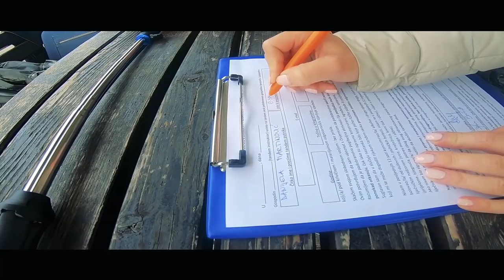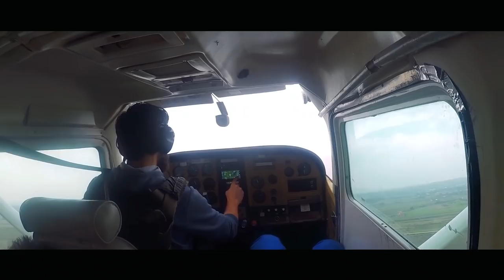Danijela Martinović - Skok s padobranom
Zabranjeno svako kopiranje video i/ili audio snimke i postavljanje na druge kanale!

Prije malo više od pola godine krenula sam u novu avanturu zvanu Danijela bezfiltera iako nisam imala jasnu viziju o tome što to zapravo znači ali krenula sam,morala sam, vuklo me, dozivalo…nisam imala izbora.
Prva i glavna ideja je bila ta da intervjuiram ljude koji me inspiriraju a njih ima…zaljubit ćete se u svakog pojedinačno, garantiram.
Ali, usput su se otvarala razne situacije koje nisam htjela propustiti.
Jedna od njih je -skok sa padobranom !
Suočenje sa mojim najvećim strahom.
Pomislila sam , pa to zaista trebam snimiti….nema glume, nema kalkulacije, nema pripreme niti ispravljanja, istinito je…kako bude biti će.
I ja bih voljela vidjeti kako netko zaista ulazi i prolazi kroz svoj strah … i tako je nastala ova snimka.
Strah-bezobrazna brana koja stoji nasred Života i spriječava  nas da ga proživimo do kraja a u većini slučajeva on je jedna obična  izmišljotina, sjena, nejasna tvorevina…i tko zna zbog čega je tu …sada nećemo ulaziti u detalje već jednostavno  priznati — tu je ali  ne da bi me zastavio već mi je izazov da vidim tko sam to ja ??? idem kroz njega i gotovo!!!

Zaključak - ISPLATILO SE ; ZAISTA SE ISPLATILO
NEMOJTE BITI NIČIJI ROB A POGOTOVO NEMOJTE BITI  ROB SVOGA VLASTITOG STRAHA
SAMO SLOBODAN ČOVJEK JE ČOVJEK  - Šalabahter Života 2

ZAHVALA MOJIM SURADNICIMA:

Kada mi je, prije nešto više od pola godine, zaista kao iz vedra neba pala na pamet, tada vrlo maglovita i nejasna, ideja o tome da bi voljela snimati ljude koji su za mene  posebni, koji me svojim nevjerojatnim pričama motiviraju, pa se cijela ideja proširila na situacije koje me nadahnjuju i  tjeraju da se  neprekidno suočavam  i pomaknem sa mjesta nazvala sam nekoliko ljudi koje sam ranije upoznala kroz svoj posao.
Sada kada je sve dobilo svoj jasan oblik jako sam sretna i nestrpljivo čekam porinuće ovog broda kojega sam sagradila ali nikada to ne bih mogla da nije bilo NJIH — oni su vjerovali od prvog trenutka u sve o čemu sam pričala ,oni su vjerovali  samo mojoj riječi i mom sjaju u očima jer tada nisam ništa drugo imala, oni su se usudili stati uz mene a to se nikada, baš nikada ne zaboravlja.

Hvala Suzi (Suzani Arslani ) ti si prva koju sam nazvala, hvala što si  odmah prihvatila bez propitivanja ….. špica je stvarno top.

Hvala Paveliću (on je Mateo Pavelić ali ovako ga zovem od milja) dao si mi posebnu snagu kada si me u mom dnevnom boravku oduševljeno ohrabrivao i uvjerio da se moram upustiti u svoju avanturu.
Govorila sam kako nisam vična" tim stvarima" a ti si me, kao pravi učitelj strpljivo slušao i učio. Ne dam te. Priznaj da su mi kadrovi sada super  :-)))

Hvala Robertu Zuberu i Teu Bekavcu što su me uvjerili da moram snimiti “pravu “najavu jer ovo što spremam je prava stvar - sada sam tako sretna jer je najava kao mali film. Hvala Teo Bekavac na vrhunskoj montaži skoka iz aviona. Vi ste stvarno face.

Hvala Ivoni Siničković na ideji da sve što radim bude pod naslovom Danijela bezfiltera.

Hvala mojoj suputnici od iste noći u kojoj smo se obadvije rodile Doris Karamatić, hvala Ani Babić koju sam tek nedavno upoznala a u mom srcu je kao da smo oduvijek zajedno, hvala Toniju Dabinoviću -ponekad bi te udavila kad te pokušavam dobiti ali volim te i šta ću sad :-)) pred nama su tako divne stvari -radujem se svemu, hvala Tamari i Tomici, hvala Tanji i Igoru Blaslov-molim vas ostanite takvi -Vi ste biseri, Danieli Grgić, Marku Lorenzu Blaslov- za sve one trenutke koje si svojim objektivom spasio  od zaborava, dečkima iz Glazbene kuće-mladim snagama koji imaju viziju i ne odustaju, Leu Škari, Domagojčeku, Zoranu  Mišolonginu, Gordanu …. i svima koji jesu i koji će bilo kada i na bilo koji način dotaknuti moj život jer tako su i oni u svemu onom što kreiram.

Hvala Gloriji - časopisu i portalu - koja je moj partner

Prepoznati  "ono nešto"  u uotletu raznih stvari kojima smo neprekidno okruženi, uzeti baš to u ruke i izdvojiti od svega ostaloga, pa onda to sa ponosom pokazati i  glasno reći - ovo vrijedi … uvijek su mogli i znali samo rijetki od rijetkih i zato
hvala  Ani Hanžeković čije srce po drugi puta prepoznaje i nesebično me podržava dok slijedim svoje snove.

Radujem se svemu
Vaša Danijela